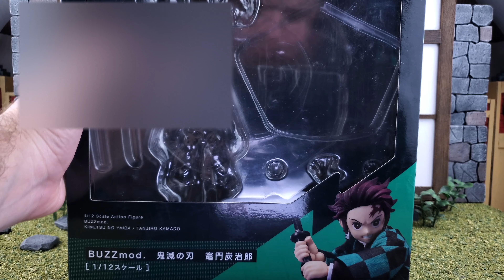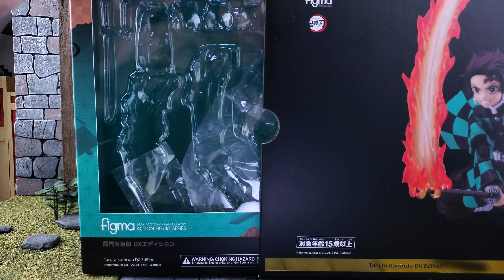Comparación Tanjiro Buzzmod vs Figma DX - ¿Cuál es mejor?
En este vídeo haremos una comparación y evaluaremos la figura de Tanjiro de Figma DX y Tanjiro de Buzzmod, para determinar que línea de figuras de acción tiene la figura definitiva de Tanjiro.

¿Cuál crees que sea la mejor?